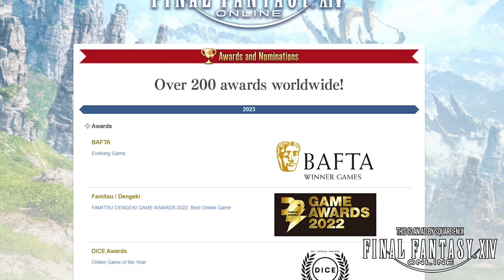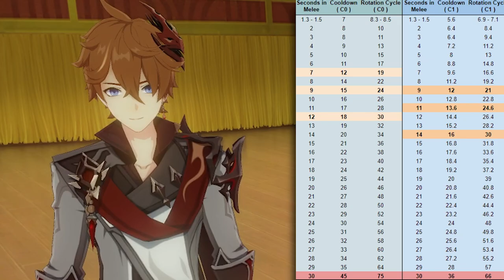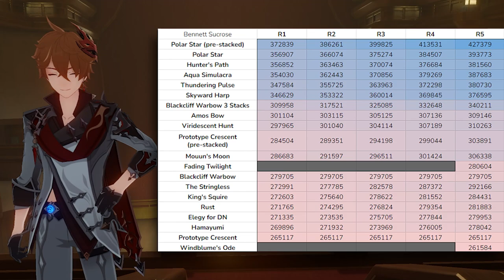Tartaglia is still the #1 hydro enabler! | UPDATED Childe Build Guide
A complete in-depth Childe Build Guide in 2023. I discuss how his skills work in detail like his different stances, Riptide Flash, Burst, Blast, and what this is all about. His optimal durations in melee stance, combos, and more, and give you a lot of techs to get the most out of him. Furthermore of course his best weapons, artifacts, and teams too. This guide will show you how you get the most damage out of him, and any changes to Tartaglia's gameplay in recent times.

00:00 Childe is BACK! Quick Rundown
01:15 Normal Attacks
01:28 Riptide Flash & Burst
02:53 Sponsor
04:31 Skill - Melee Stance & Ranged Stance
05:18 Optimal Melee Stance Durations & overall rotation
05:54 Hitlag influence on Melee Stance
06:39 Advanced Tech (Melee stance Visual Ques, Team Rotation,  & Snapshotting)
08:02 Burst - Melee & Ranged Stance
08:22 Riptide Blast
09:02 Quadratic Scaling - How it works & why it's important
11:07 Ascension Passives
11:58 Talent Priorities
12:50 Combos
13:50 ER Requirements
15:20 Artifacts
17:45 Main and Substat Recommendations
18:35 Weapons
22:29 Teams
25:23 Constellation Value

TC & VO by Juice